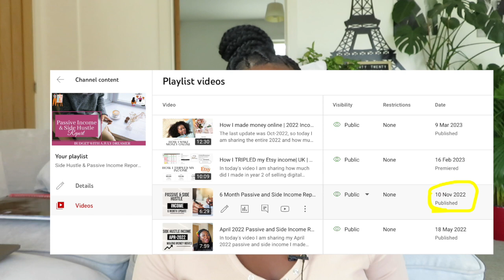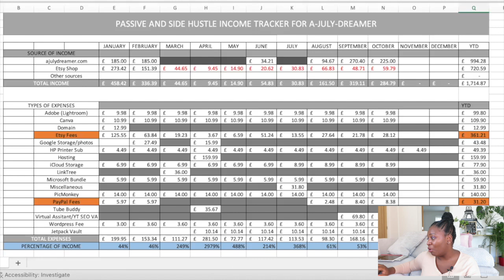10 Month Passive and Side Income Report | 2023 | Passive Income UK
🎥 Welcome to the official YouTube channel of the Budget with A July Dreamer👍
➡️🎯 👉 This information will be from 2023. ➡️ 🎯

👉The last update I gave was in Nov-2022 so today's video I am covering Jan-Oct 2023.🔰
👉WHERE YOU CAN FIND ME:✅

👉Thank you so much for visiting 👋 by Budget with A July Dreamer👍👌 🔰 ▂▃▄▅▆▇█▓▒░Thank You░▒▓█▇▆▅▄▃▂